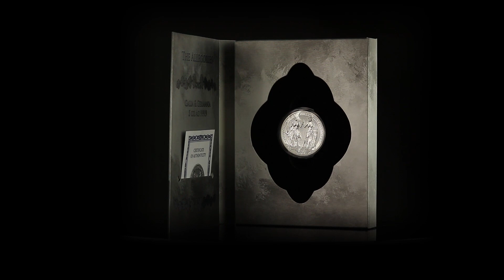2023 Germania 5 Ounce Allegories Galia & Germania Silver Round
Galia and Germania is the sixth and final coin in the smash Allegories series with the 2023 issue symbolising victory over occupying forces. The reverse features the personifications of Galia and Germania, shown as young and beautiful women. They stand together, swords sheathed after battle, joining their hands as a sign of victory.

In the artistic vision of Allegories, Galia is clad in a Roman breastplate and sandals that indicate the intermingling of cultures, enforced by the need to cooperate with the occupying power.  In her hand she wields a Gaulish spear and on her head is a distinctive Gaulish diadem with wings.

Germania’s head is adorned with an oak branch – a tree that has accompanied her since the beginning of the series. In her hand, she holds a shield with the image of a two-headed eagle.

The obverse again displays the concept of the Germania coat of arms that represents moral principles and noble values.

The crowned shield has been divided into four parts, from which each has a traditional meaning, precisely defined by heraldry. The shield itself is a symbol of truth, loyalty and trust. The crown equals authority and nobility as well as chivalry.

Germania Mint’s visualisation of the Bicephalous eagle – a Roman mythology symbol associated with Janus, god of all origins, guardian of doors, gates, passages and bridges, patron of contracts and alliances. Heads facing opposite sides symbolize the past and the future.

The Coat of Arms is surrounded by the wreath of oak leaves. Wreath symbolizes loyalty, stability and national unity. In Mythology and ancient times only people who wielded enormous power – spirit, muscle or magic – were allowed to wear it.

All Germania Mint coins are certified. The COA included in each set provides all the necessary information and guarantees the coins mintage and purity.